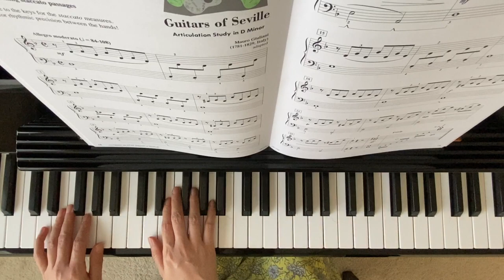Guitar of Seville